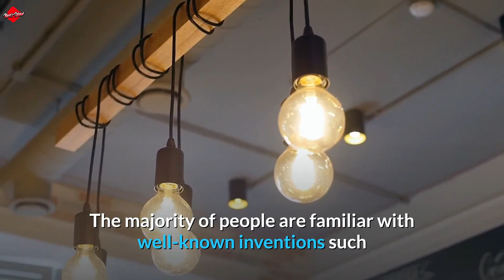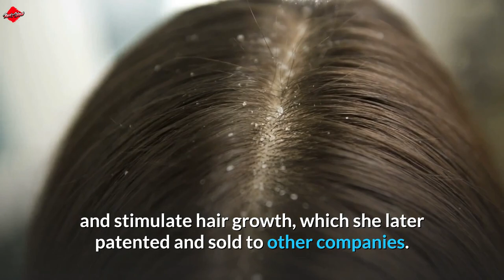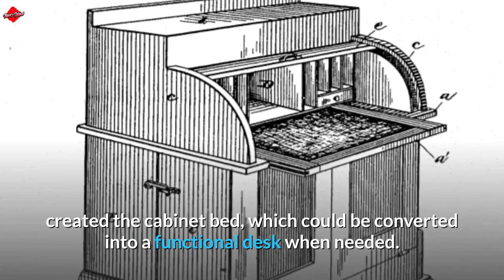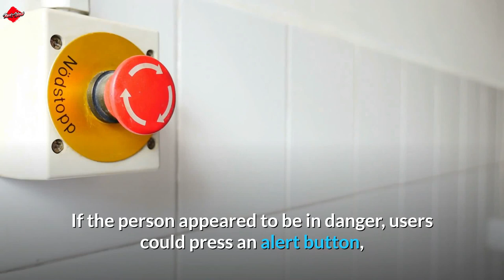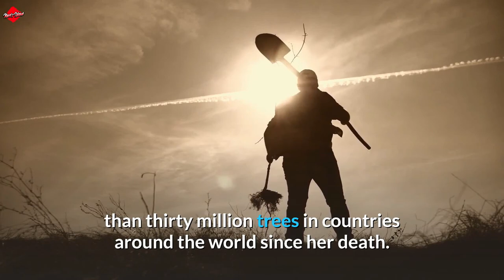Top 10 Black Women Inventors - Black Inventors in History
In this video, we are going to talk about the top 10 African women inventors.
The majority of people are familiar with well-known inventions such as the cotton gin and the light bulb. However, there are a plethora of inventions that are frequently overlooked or forgotten.
Women's outstanding achievements and contributions are being recognized and celebrated all over the world. So what better time to pay tribute to black women innovators—who are all too often overlooked and excluded from our history books—than right now?
You will be Shocked after Seeing these Black Women Inventors…

Topics that will be covered in today’s video:
1. Top 10 Black Women Inventors
2. Black Women Inventors
3. Black Women Inventors in History
4. Top 10 Black Women Inventors in 2021
5. Black Women Inventors

This channel will cover Top 10 Facts videos that will shock you. We will try to cover the best and amazing knowledge work on this channel.

This video is about Top 10 Black Women Inventors - Black Inventors in History

All the videos uploaded on this channel are copyright protected and no one can re-use them without my permission.